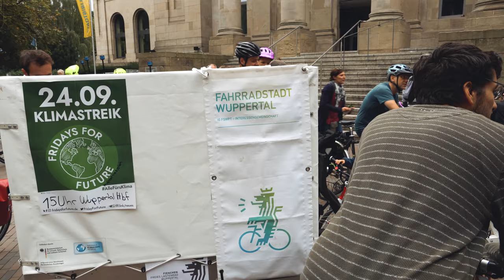Kidical Mass Wuppertal - September 2021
Das war eine tolle Kidical Mass Wuppertal! Über 300 kleine und große Radfahrende fuhren friedlich über die B7.